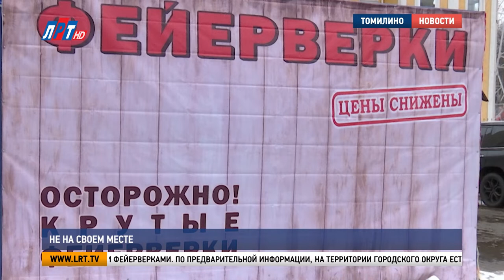Не на своем месте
Только сертификата мало. В ходе рейда инспекторы Госадмтехнадзора Московской области выявили место несанкционированной торговли пиротехникой. Сертификаты на фейерверки и салюты в полном порядке. Не хватает лишь одного документа, который делает установку павильона законной. Григорий Ворванин продолжит.

Этот павильон для продажи фейерверков на парковке у торгового дома установлен несколько недель назад. Индивидуальный предприниматель, как ему казалось, оформил все необходимые документы. Получил разрешение от администрации торгового центра на установку павильона. А вот городской администрацией разрешение выдано не было. И по закону павильон  - самовольная постройка.

Дмитрий Терентьев, заместитель начальника территориального отдела №15 Госадмтехнадзора Московской области:
«Надо дооформить процедуру в администрации, получить документ все-таки, который узаканивает нахождение ее здесь и продолжать дальше заниматься торговлей. Никто не против, но главное надо было надлежащим образом законно получить документ и на основании его законно торговать».

Предпринимателю выписали административный штраф. Также он должен устранить нарушение. Для этого у него есть две недели.

Продажа фейерверков, как правило, носит временный характер. Пик торговли приходится на декабрь. После чего павильоны убирают до следующей зимы.

Зейнал Ибрагимов, продавец:
«- Вам не сказали, до какого времени эта точка будет работать? - Да примерно, он говорил до 15 или 31. Посмотрим, как пойдет продажа».

Инспекторы Госадмтехнадзора продолжат рейды по местам торговли фейерверками. По предварительной информации, на территории городского округа есть еще как минимум три точки несанкционированной продажи пиротехники.